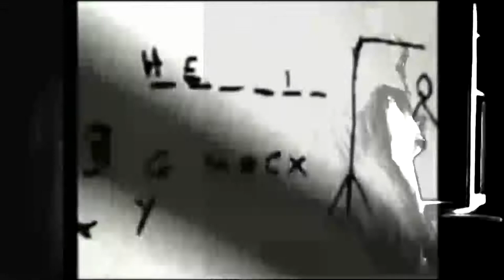"Death Brings Sweet Relief"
Pop on the headphones and enjoy! The music is mine; the video images are in the Public Domain.